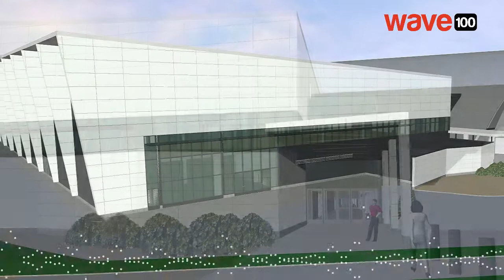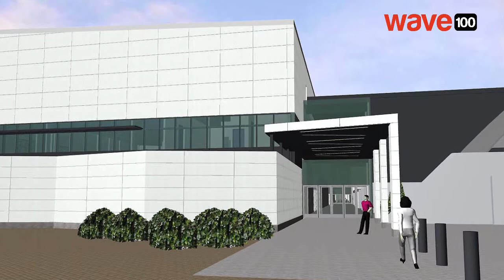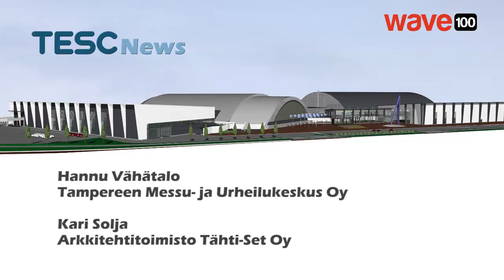TESC-News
Wave Tampereen TESC News -ohjelmasarjassa kerrotaan Tampereen Messu- ja Urheilukeskuksen uuden laajennusosan rakentamisesta.